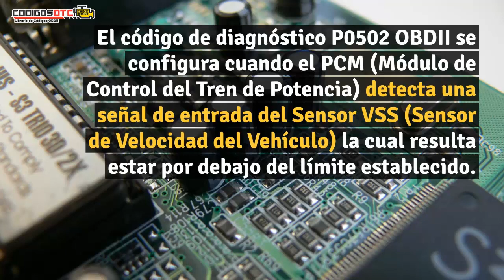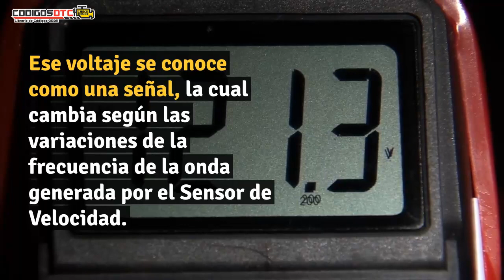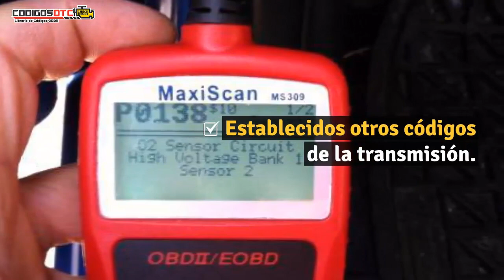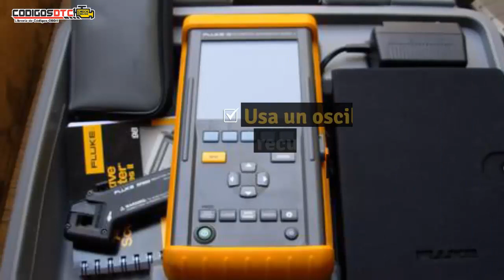P0502 ✅ SÍNTOMAS Y SOLUCIÓN CORRECTA ✅ - Código de falla OBD2